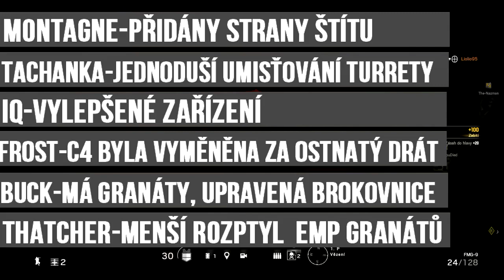Rainbow Six Siege | Kompletní ukázka novinek v updatu Dust Line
Mobil: Lenovo p70
Edituji v: Sony vegas pro 13
 Mobil natáčím programem: screen recorder
PC natáčím programem: Mirillis Action!
Grafiku dělám v programu: PhotoFiltre 7
Můj pc:
Geforce GTX 970
Windows 10